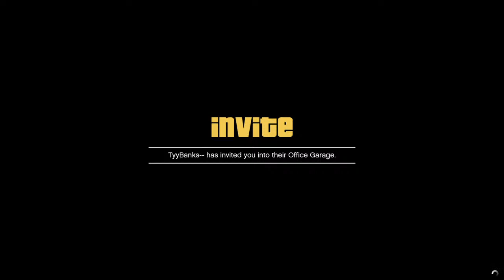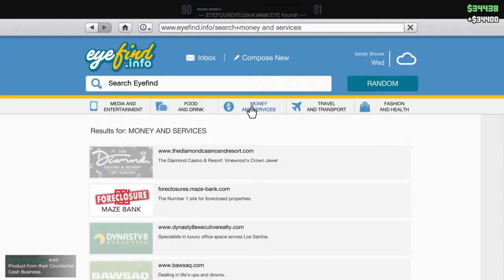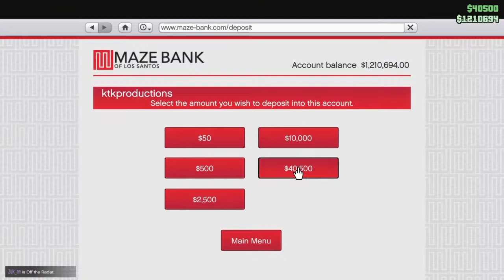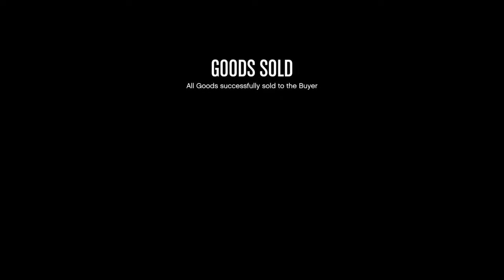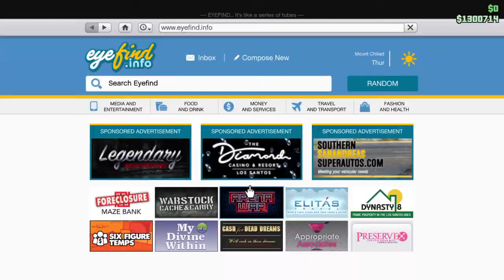GTA V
Watch me play regular games and how I react to them!!!  PS: I may rage!